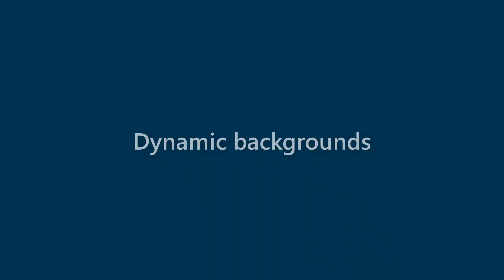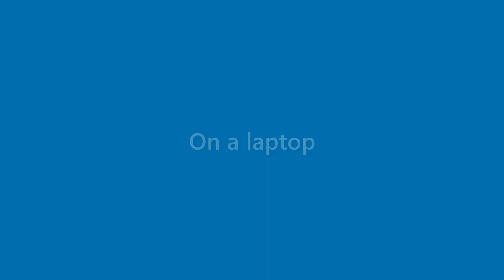Maryann Mcpherson - appearance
Name Look - Maryann Mcpherson - appearance. In this video we present "Maryann Mcpherson" name look and feel in various scenarios.
This video will cover:
How does "Maryann Mcpherson" look as a personal letterhead?
How does "Maryann Mcpherson" look on a business card?
How does "Maryann Mcpherson" look on a computer/laptop screen?
How does "Maryann Mcpherson" look with different background colors?
How does "Maryann Mcpherson" look with various fonts?